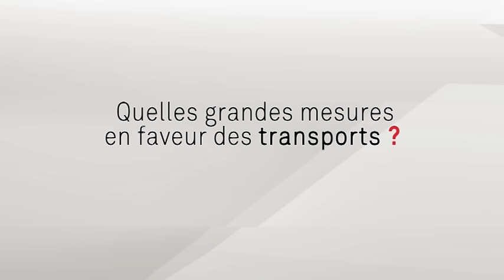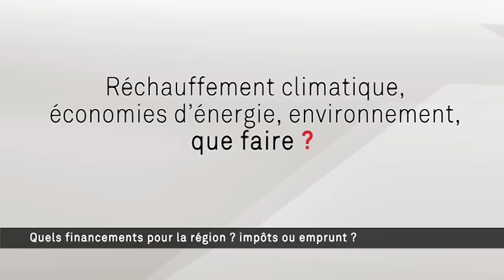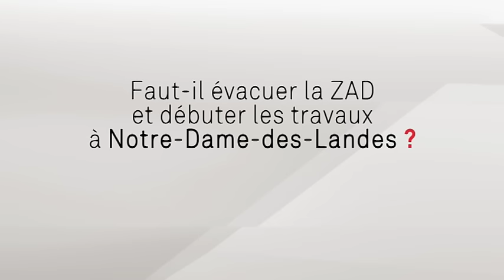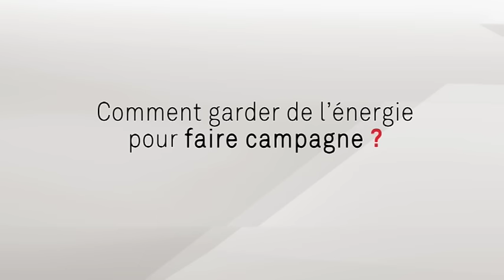Elections Régionales 2015 : 13 questions à Christophe Clergeau [Parti Socialiste]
A l'occasion des Elections Régionales 2015 en Pays de la Loire, nous avons posé 13 questions à l'ensemble des candidats.

1.Quelles grandes mesures en faveur des transports ?
2.Quelles priorités pour le rail ?
3.Quels  investissements pour la région ?
4.Quelles mesures en faveur de l’apprentissage ?
5.Quelles mesures en faveur des jeunes ?
6.Quelles priorités pour l’économie ?
7.Quel financement pour la région ? impôts ou emprunt ?
8.Réchauffement climatique, économies d’énergie, environnement, que faire ?
9.Comment mieux faire connaitre la région ?
10.Faut il évacuer la ZAD et débuter les travaux à Notre Dame des Landes ?
11.Comment intéresser les électeurs au scrutin des Régionales ?
12.Comment garder de l’énergie pour faire campagne ?
13.Qu’est-ce qui vous fait rire ?